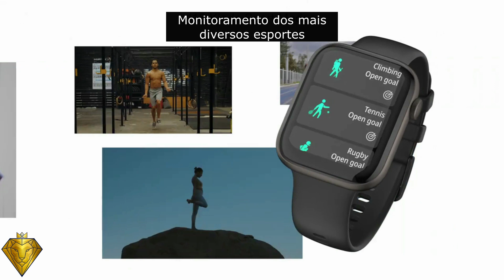Smartwatch Master Technology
Você nunca viu um smartwatch como esse!